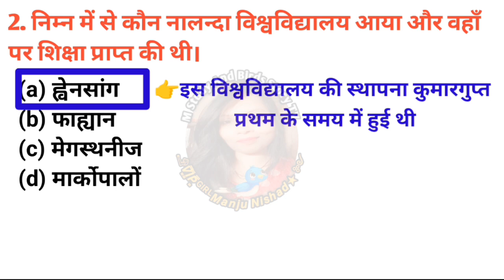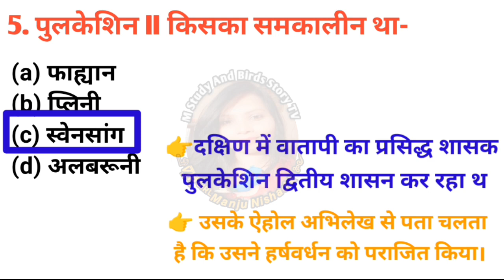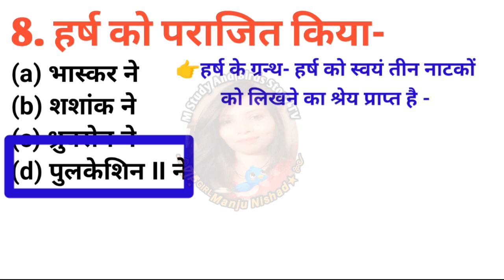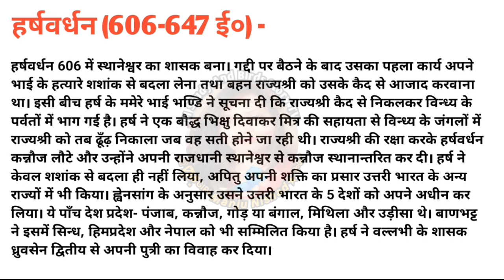History of Modern India | Marathon | संपूर्ण आधुनिक भारत का इतिहास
BA Final year History 1st paper 2024 | B A 3rd year History notes | Modern History of India Paper

Sonu ahlawat,
history class,
 best history class,
history calss,
complete history of ancient india, complete history of modern india, Medieval india history calss,
Modern india history calss,
 jeet ki udaan,
 the current affairs show,
 complete gs,
संपूर्ण प्राचीन भारत का इतिहास,
history of modern india marathon, adhunik bharak ka itihas,
sonu bhaiya,
history marathon,
b a final year history first paper solution, b a 3rd year history book pdf,
 aadhunik bharat ka itihaas most question answer,
modern histry of India,
b a final history model paper,
 18वीं सदी के मध्य भारत,
भारत का आधुनिक इतिहास,
आधुनिक भारत का इतिहास मुख्य प्रश्न उत्तर,
 b.a. फाइनल हिस्ट्री प्रीवियस पेपर्स,
 b a final year history old paper,
ba final history 1st paper2024,
 b a part 3 history solved paper,
 mdsu ba final history 1st paper2023, ba 3rd year histoy previous paper